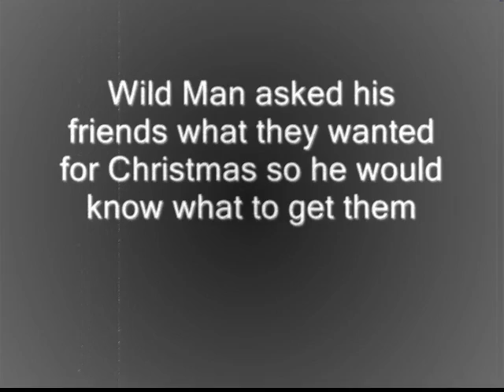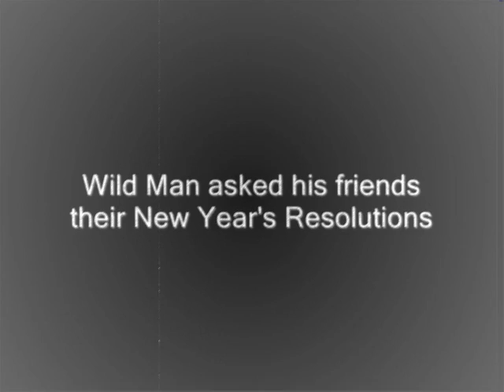An Out From the Wild Holiday.wmv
Wild Man wishes you a Merry Christmas, and all his friends share what they want for Christmas, and their New Years resolutions.